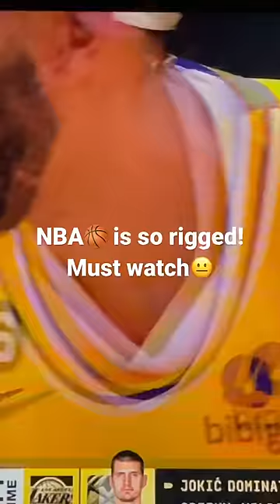NBA is so rigged nuggets vs lakers!